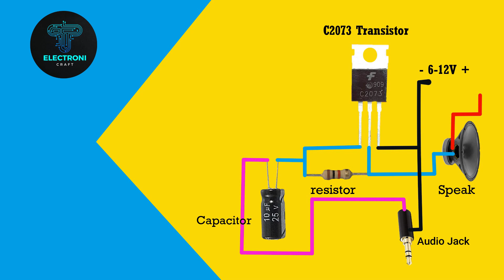How to make an easy amplifier by C2073 Transistor_Creative ideas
Hello my dear friends, in this video I'm going to show Creative ideas